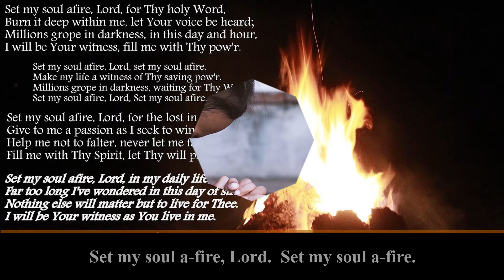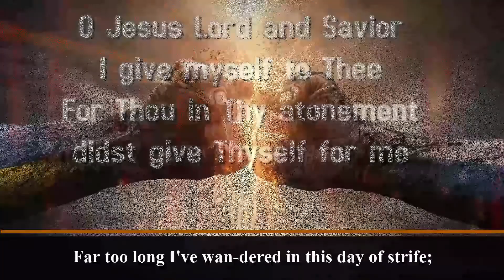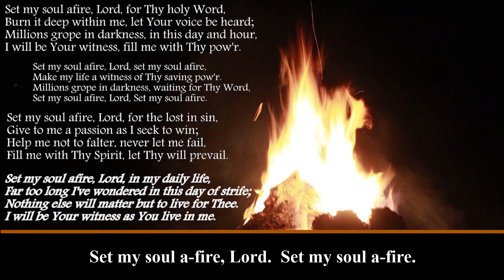Set My Soul Afire (Tenor)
Lyric:
Set my soul a-fire, Lord, for Thy Ho-ly Word,
Burn it deep with-in me, let Thy voice be heard;
Mil-lions grope in dark-ness in this day and hour.
I will be a wit-ness, fill me with Thy pow'r.

Set my soul a-fire, Lord, for the lost in sin.
Give to me a pas-sion as I seek to win;
Help me not to fal-ter, nev-er let me fail.
Fill me with Thy spir-it, let Thy will pre-vail.

Set my soul a-fire, Lord, in my dai-ly life,
Far too long I've wan-dered in this day of strife;
Noth-in' else will mat-ter, but to live for Thee.
I will be a wit-ness for Christ lives in me.

Chorus:
Set my soul a-fire, Lord  Set my soul a-fire.
Make my life a wit-ness of Thy sav-ing pow'r.
Mil-lions grope in dark-ness, wait-in' for Thy Word.